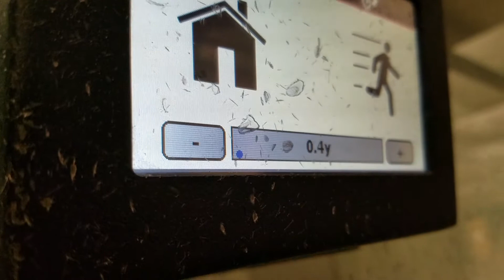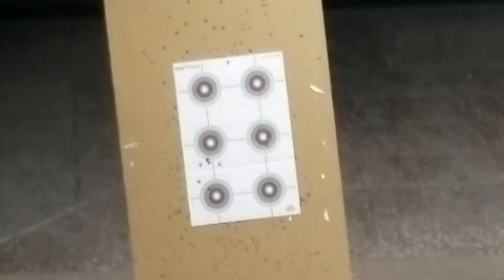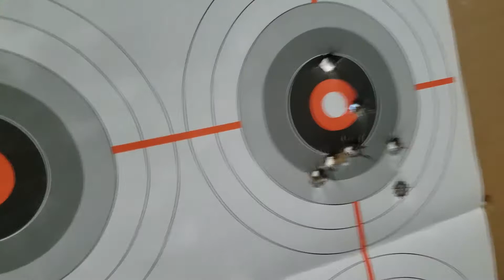Thanksgiving Day 1911 . 45 cal. at indoor range